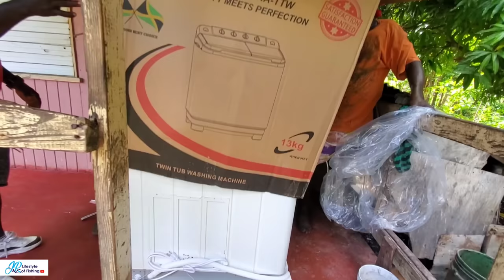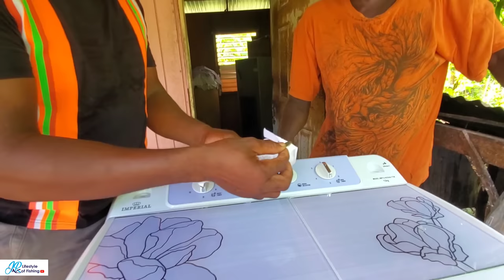gesture of love giving back to a disabled diver man who suffering from decompression sickness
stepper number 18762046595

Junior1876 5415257